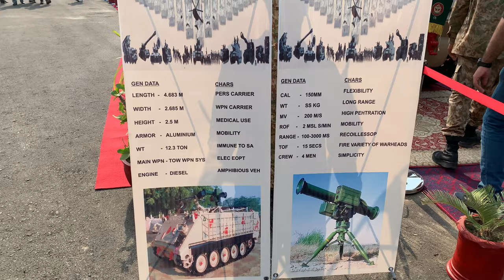M113 APV- Made in Pakistan by Heavy Industries Taxila. Full Video from IDEAS 2022 ,Expo Center Khi.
M113 APV- Made in Pakistan by Heavy Industries Taxila. Full Video from IDEAS 2022 ,Expo Center Karachi.

APC rebuilt at HRF (M) is a symbol of quality and skill par excellence. Complete rebuild of APCs back to its original manufacturer’s specifications entails elaborate rebuild facilities, professionalism and highest quality standards which have been achieved with the help of sophisticated machinery, skilled manpower and latest test equipment / procedures. Most economical rebuild is accomplished through macro reclamation, sound engineering management systems and computerized inventory control. The quality product rolled out is comparable with brand new APCs

copied from